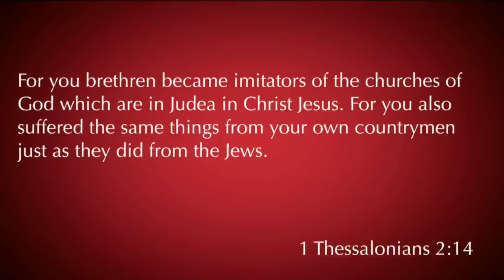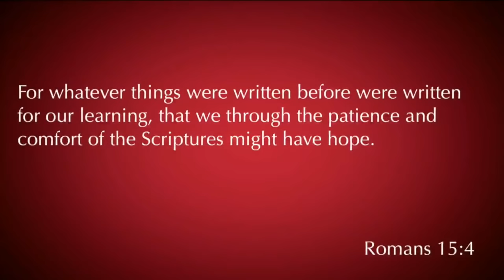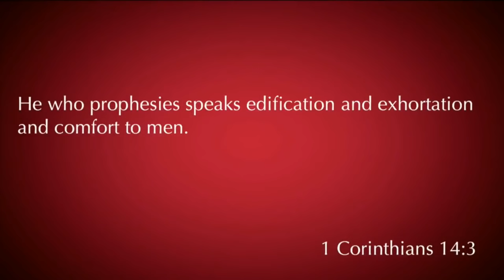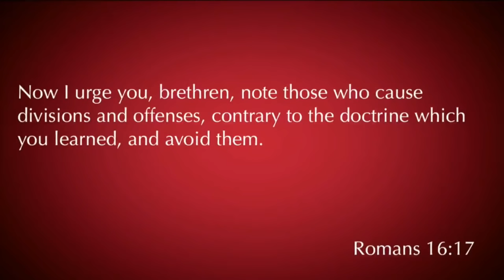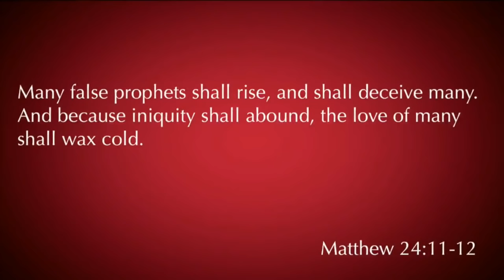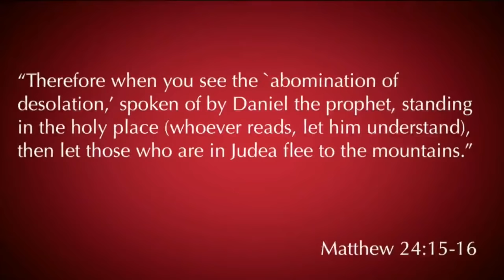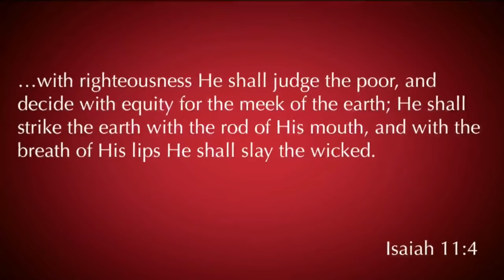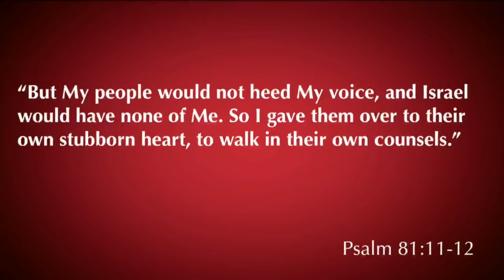2 Thessalonians 2:1-12 | The Antichrist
2 Thessalonians 2:1-12 | "The Antichrist", was taught by Pastor David Rosales on September 23rd,  2018. You can find more information about Pastor David Rosales and Calvary Chapel Chino Valley at calvarycvv.org.